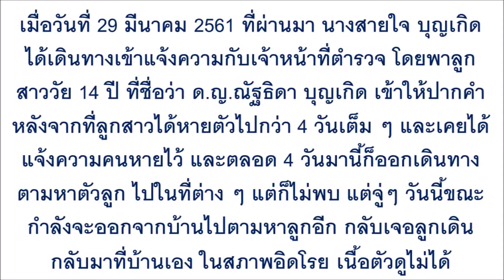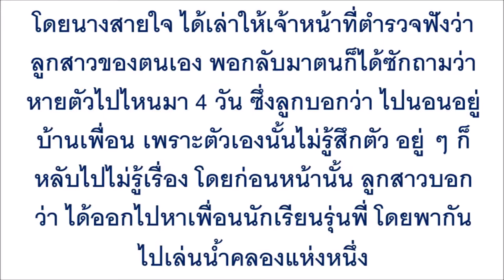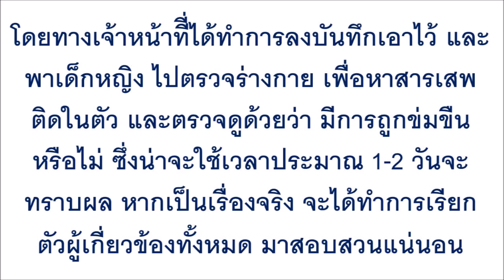หัวอกแม่แทบสลาย!! ลูกสาวหายตัว 4 วัน จู่ ๆ...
หัวอกแม่แทบสลาย!! ลูกสาวหายตัว 4 วัน จู่ ๆ เดินกลับมาบ้านสภาพโซซัดโซเซ ก่อนเล่าความจริงเจออะไรมาบ้าง อิแม่หัวใจจะวาย!!